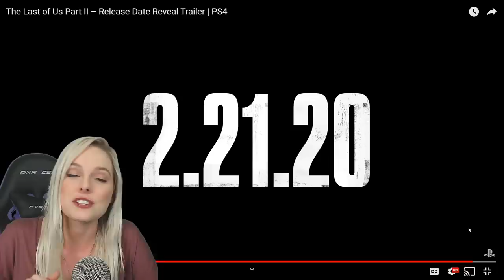The Last of Us Part II – Release Date Reveal Trailer (The Last of Us Part 2 Joel) Reaction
Reaction, Discussion & Analysis of The Last of Us Part II Release Date Reveal Trailer that dropped at Playstation State of Play. We finally get some JOEL, some more Ellie, some Dina and some clues at the narrative!

Where can you get cute gamer stuff like in my studio?
Think Geek Gamer
Horizon Zero Dawn Aloy 6in Plush
Uncharted: Nathan Drake Stubbins Plush
Funko POP! Games Lara Croft Vinyl Figure #168
Funko Pop! Games Nathan Drake Vinyl Figure #88

Blue Microphones Yeti USB Desktop Microphone

DimitryG. Pixel Storm (Radio Edit)